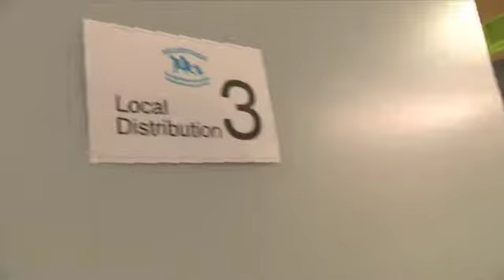Hub humanitaire : près de 6.000 migrants en ont bénéficié depuis deux ans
Hub humanitaire : près de 6.000 migrants en ont bénéficié depuis deux ans. Plus d'infos

Pour capter BX1 en télévision, à Bruxelles et en Wallonie :
Proximus : Canal 10
Telenet : Canal 10
VOO et Orange  : Canal 61